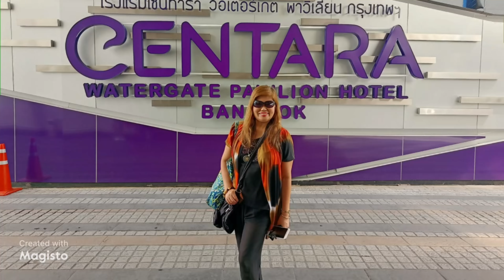Hotel Ocular Tour I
HOTEL TOUR

You Can See Us on Google or Chrome:Biyahe Ni Charlotte

To God Be The Glory
Godbless Everyone.